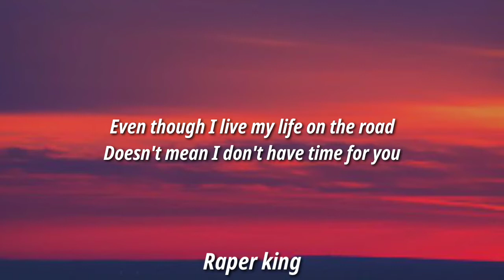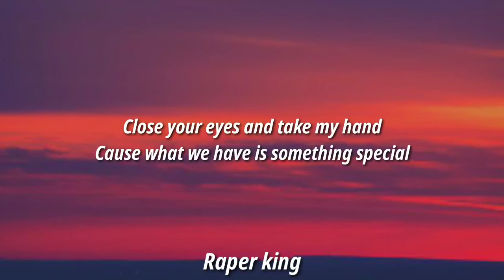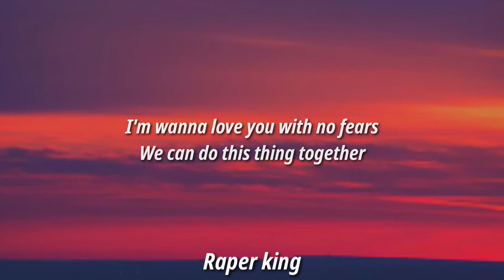DeJ Loaf - No Fear (Lyrics) "Even though I live my life on the road..." [TikTok Song]